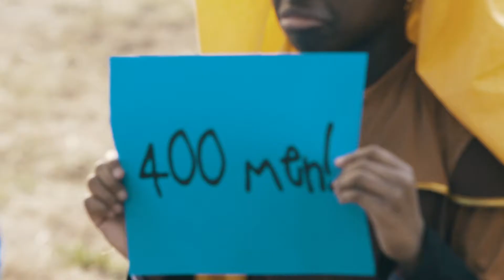Unit 3 Session 3 Bible Story "Jacob's New Name"